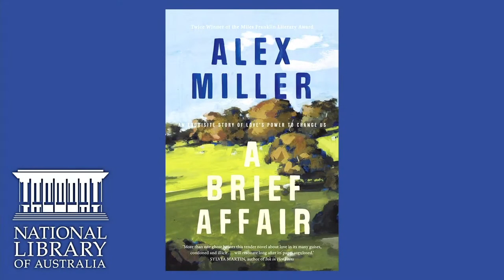A Brief Affair: Alex Miller in conversation with Tom Griffiths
In a discussion facilitated by Tom Griffiths, Alex Miller will be talking about his latest book, A Brief Affair.

Described as 'hauntingly beautiful', A Brief Affair is a novel about storytelling, truths and love. From the bustling streets of China, to the ominous Cell 16 in an old asylum building, to the familiar sounds and sight of galahs flying over a Victorian farm, A Brief Affair is a tender love story.

Content warning: this episode contains mild coarse language.